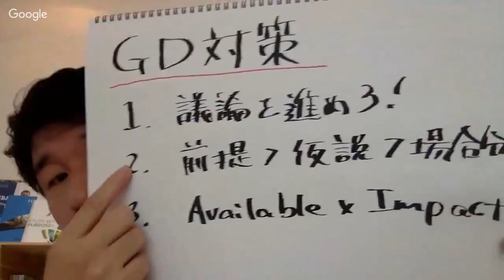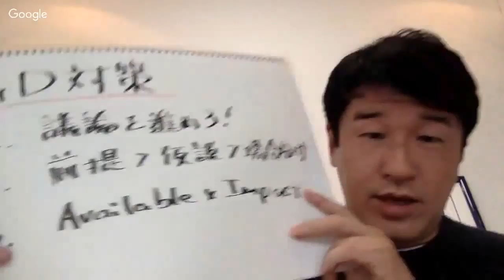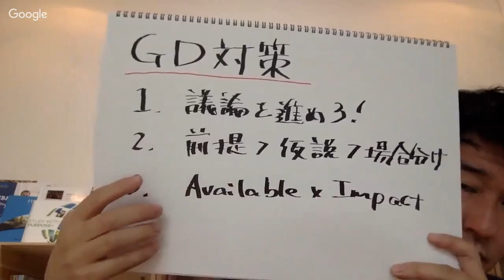【GD対策（初級編）】口コミで評判のTJアドバイザーズによる「圧勝内定対策動画！」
◆就活・転職やMBA留学など、ご相談は相談チャットまで！
・お悩みやご相談があればいつでも相談チャットからご相談下さい
・無料相談でアドバイザーへお繋ぎ致します！
・是非、相談チャットよりご連絡下さい！
【相談チャット】
TJアドバイザーズ代表入住のFacebookも御座います。
お気軽にご申請下さい！